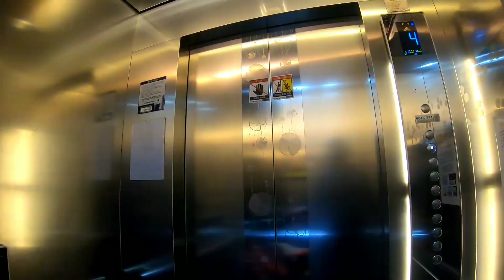Waegwan Hill 303 Technical Route